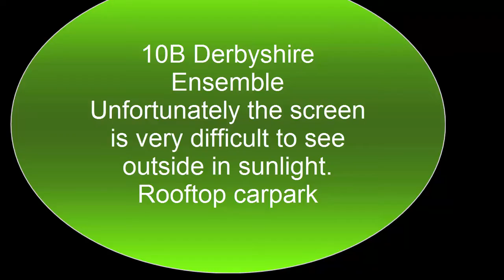DAB 14 02 2019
10B Derbyshire
12C Manchester